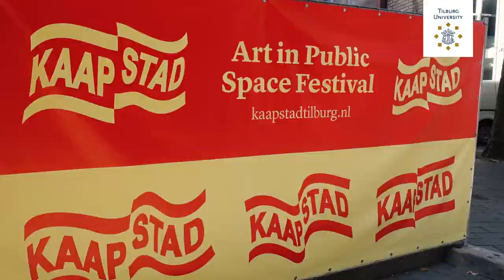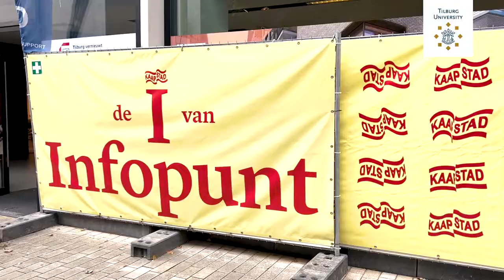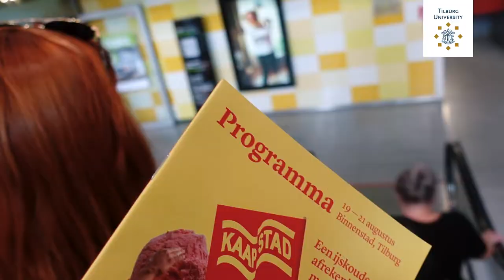Discover Kaapstad - Summer in Tilburg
Kaapstad is taking over the city center for 3 days with its creative installations and performances. Chinenye and Melis are going to be your guides! See what's a summer in Tilburg is all about ☀️

📖 In this video:
00:00-00:37 Intro
00:38-01:22 Various art installations
01:23-01:41 Explanation of Reminiscence 2
1:42-1:55 Recommendations of the Information point
1:56-2:22 More art installations
2:23-2:53  Participating in Infiltration 02
2:54-3:08 Irgendwo
3:09-3:16 Atmosphere in the city center
3:17-4:06 Outro